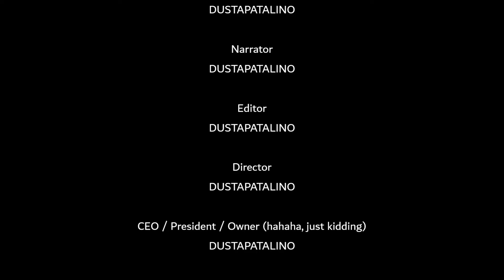Darksiders - Locations of the 4 Legendary Enhancements